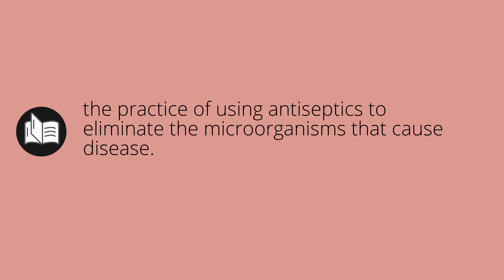What ANTISEPSIS means • Meaning of ANTISEPSIS • antisepsis MEANING • antisepsis DEFINITION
What does antisepsis mean in english. What is the meaning and what is the definition of antisepsis. What is antisepsis. antisepsis definition. Meanings and definitions for every word in the English dictionary